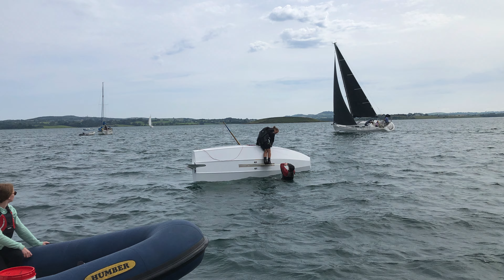Triad - Killyleagh Regatta 16th July 2022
Hunter Sonata Triad - Killyleagh Regatta -16th July 2022